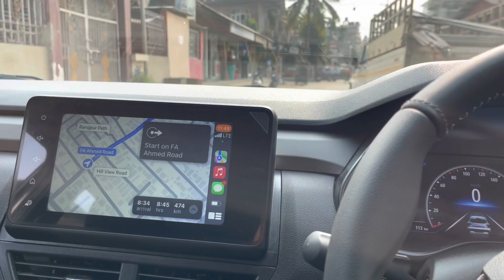North-east to central india ride | DAY 1 | Guwahati to Siliguri ❤️| SHAZZ KHAN Vlogs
Please ‘LIKE’ the video if you enjoyed watching my video and also ‘COMMENT’ if you want to suggest something or appreciate!